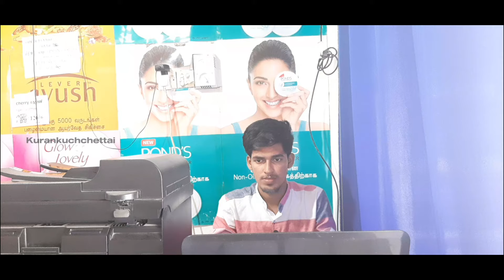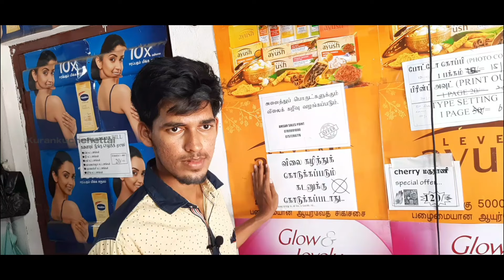Tax கொடுமைகள் | Comedy | Kurankuch Chettai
Prepare to laugh out loud with this hilarious comedy video, "Tax Kodumaihal."

Starring

NABU - SAJEE

KURANKUCHCHATTAI